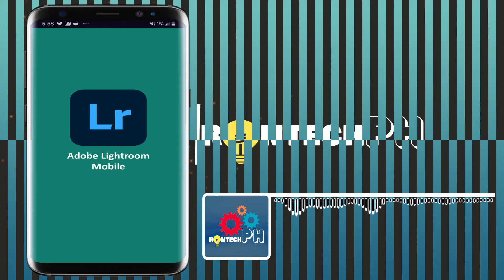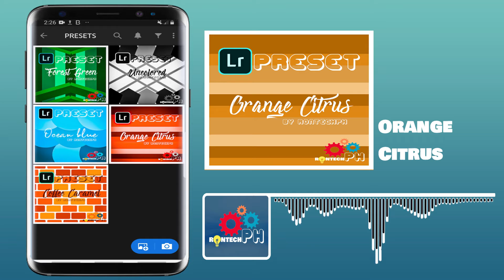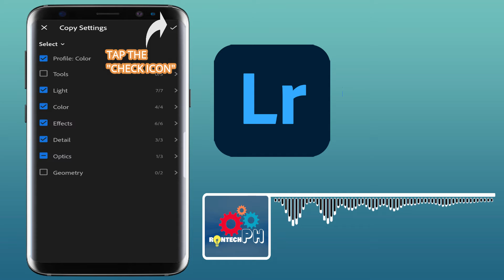FREE DOWNLOADABLE LIGHTROOM PRESETS + Tutorial on How to Apply Preset on Adobe Lightroom Mobile App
This QUICK TIP TUTORIAL shows you how to apply preset effect on Adobe Lightroom application on your mobile phone.

Tools or Requirements Needed for this Tutorial:
1. Adobe Lightroom APP (You can download it at GOOGLE PLAYSTORE, APP STORE, & other third party downloading sites such as APKpure & etc.

How to get the FREE READY TO USE PRESET?

1. Kindly "LIKE" this Video Tutorial.

(REMINDER: The file is encrypted with password!)

These tutorial are intend as an general overview of the features.
So if you have any question, comment it down below and I will do my best to answer it all.